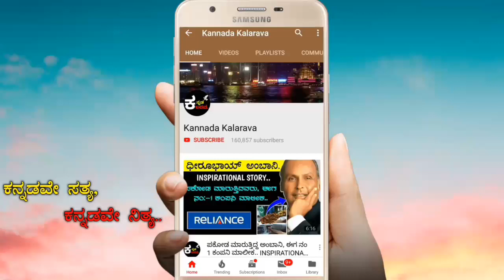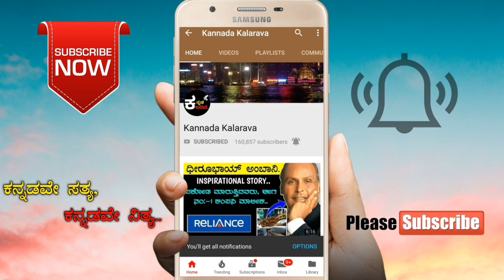ಸಿಂಹ ರಾಶಿಯವರ ಫೆಬ್ರವರಿ ತಿಂಗಳ ರಾಶಿಭವಿಷ್ಯ .. ತಪ್ಪದೇ ಈ ವಿಡಿಯೋ ನೋಡಿ...